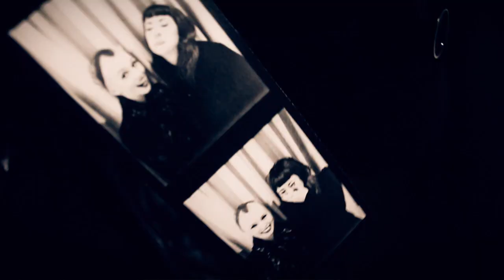4 Dead in 5 Seconds - Calm of Chaos Official Music Video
4 Dead in 5 Second's Calm of Chaos off our E.P. CURSES.

When you fight through the tears

and open up your ears.

You'll find no sympathy here

I bear no pity for the weak of heart

You brought us to this place

I should cut the smile

Off of your sinning face

And let you suffer

You must Bleed the blood and end this,

You must learn to serve your sentence.(x2)

Bleed the blood.

No more aiming of your well worn finger,

A Sin from a sinner and that soul deliver

When my voice returns

It's your name I'll curse

Your name

I'll curse

Fortune favours the bold

But hell awaits those

Whose souls have been sold

Fulfill your final amends

Bleed the Blood,

Calm of chaos

Melts from within

The life you chose

Sickened with sin

Bear your guilt

Upon your flesh

Which you defiled

(x3)

Bleed the Blood,